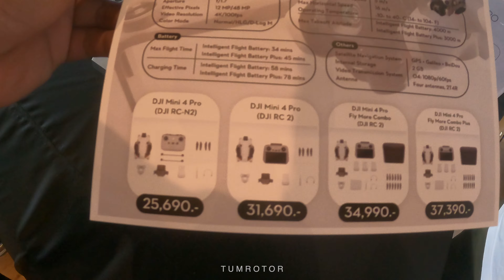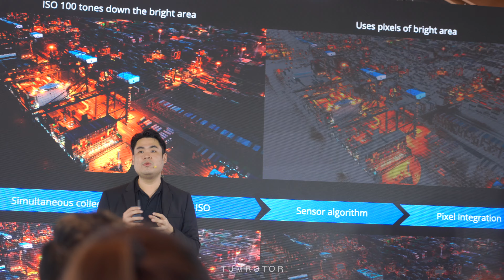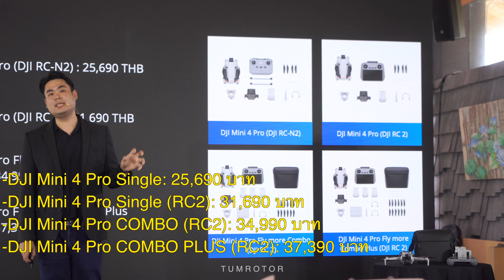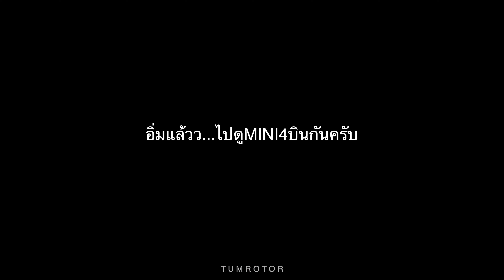งานเปิดตัว DJI MINI4 PRO โดรนเล็กพกง่าย ลูกเล่นเยอะ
รับซี้อขายแลกเปลี่ยนโดรนDJIทั้งมีอ1-2 สนใจสอบถามได้ตลอดครับ
￼สนใจโทรมาคุยกันก่อนได้ครับ
 และจัดทำVideo เพื่อแนะนำการบินและการใช้งาน Drone
✅ สนใจข้อมูลเพิ่มเติม ติดต่อ✅
➡️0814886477 ตั้มโรเตอร์ช้อป
➡️Line@ :@TUMROTORSHOP (อย่าลืม@ด้านหน้า) หรือ คลิกที่นี่